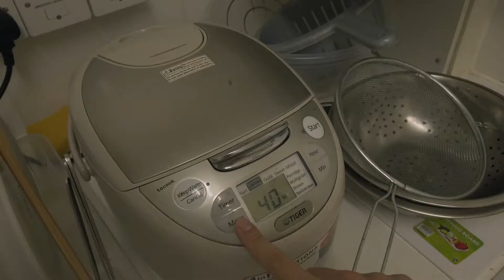「无聊」01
那天和朋友聊天，我說，英國這情況，起碼兩個月不能出門了，挺無聊的，朋友回，一個人不快樂嗎？珍惜「無聊」，以後少有。

若世界和平，可能也沒有多少機會可以用兩個月時間去「無聊」，不如享受，享受發呆，做飯，閱讀，電影，音樂，遊戲...

這段時間，決定把一個個「無聊」片段記錄，剪輯，分享。